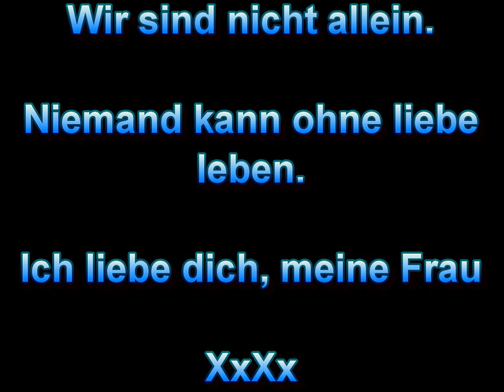The Teuton and a Flexifoil Stacker 6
After trying to scare us senseless recently, it was great to get out in the fresh air with my lovely German girl.